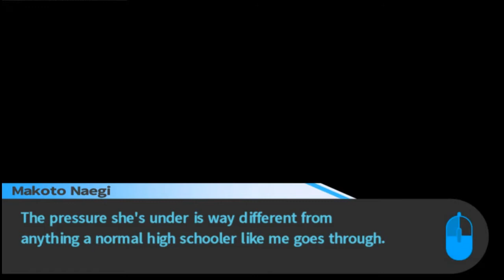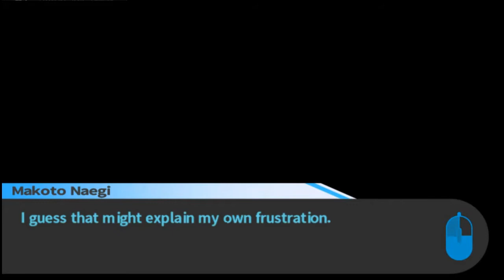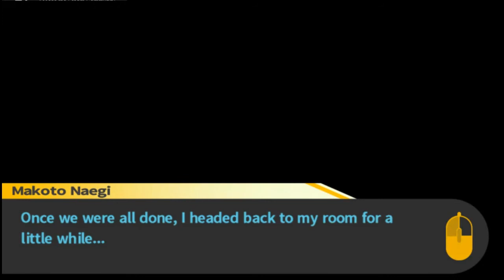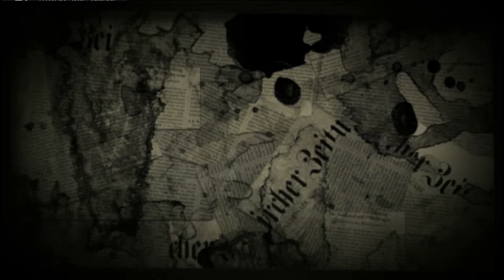Danganronpa: Trigger Happy Havoc. Makoto... Kenapa Anda TENANG Dengan Senyuman Begitu! (4)